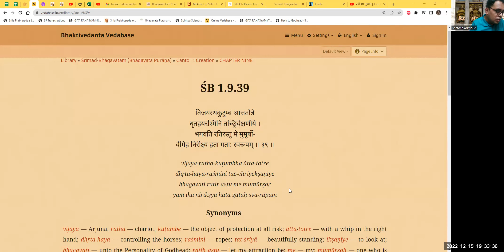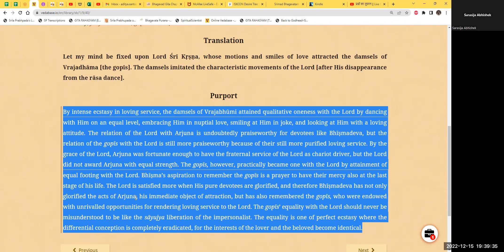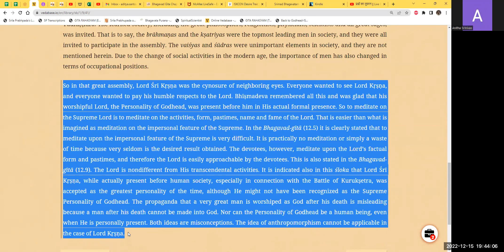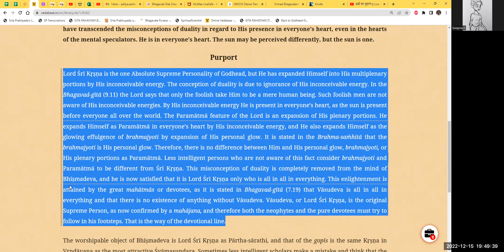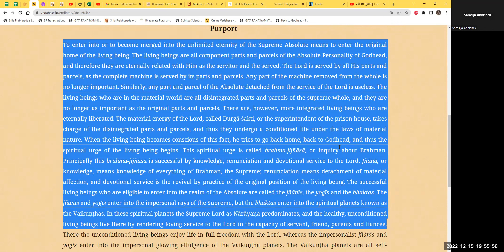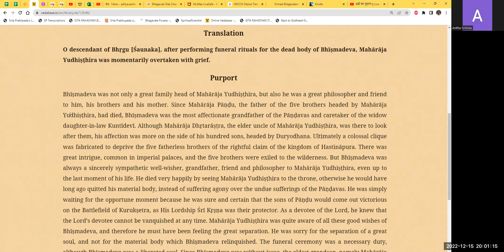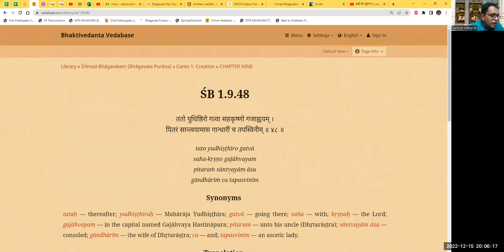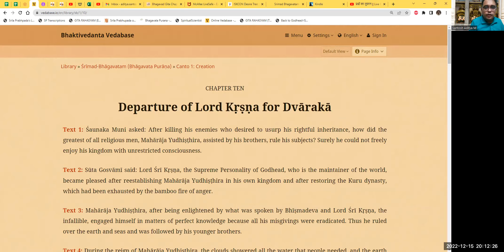Session 28 SB 1 9 39 to 1 9 49